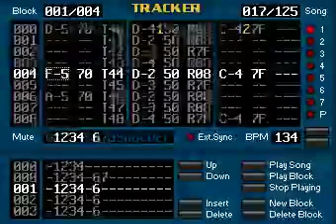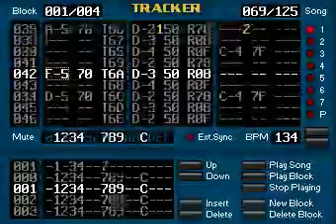Luigi Auriemma - 4_patterns_test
The original open source module in AXS format and its full quality mp3 are available here:

NOTE: this is only the first part of the track, which has a full length of about 15 minutes.